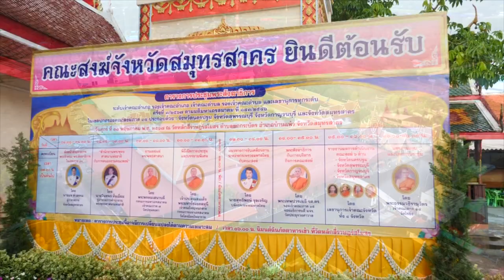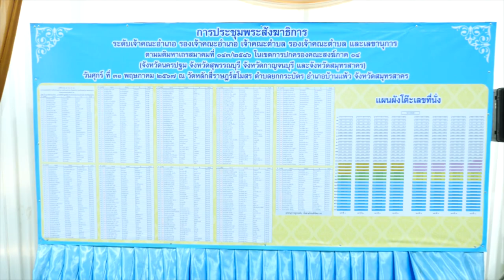การประชุมพระสังฆาธิการ ในเขตการปกครองคณะสงฆ์ภาค ๑๔ วันศุกร์ ที่ ๓๑ พฤษภาคม พ.ศ. ๒๕๖๗ ณ วัดหลักสี่ฯ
การประชุมพระสังฆาธิการ
ระดับเจ้าคณะอำเภอ รองเจ้าคณะอำเภอ เจ้าคณะตำบล รองเจ้าคณะตำบล และเลขานุการ
ตามมติมหาเถรสมาคมที่ ๑๔๓/๒๕๖
ในเขตการปกครองคณะสงฆ์ภาค ๑๔
(จังหวัดนครปฐม จังหวัดสุพรรณบุรี จังหวัดกาญจนบุรี และจังหวัดสมุทรสาคร)
วันศุกร์ ที่ ๓๑ พฤษภาคม พ.ศ. ๒๕๖๗
ณ วัดหลักสี่ราษฎร์สโมสร ตำบลยกกระบัตร อำเภอบ้านแพ้ว จังหวัดสมุทรสาคร